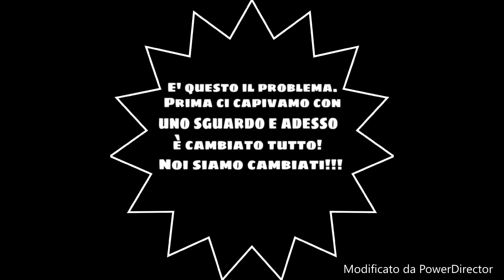Chi l'ha detto? (alex and co)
Buona sera ragazzi e ragazze, seguaci e non, stasera vi propongo questo nuovo video, realizzato dalla sottoscritta questo stesso pomeriggio.

Se siete fan degli Alex and Co, spolliciate e mettete like a non finire. Fate la medesima cosa con le visualizzazioni. Facciamo diventare questo video popolare!!!

Aiutatemi a fare iscritti...su collaboriamo!!!